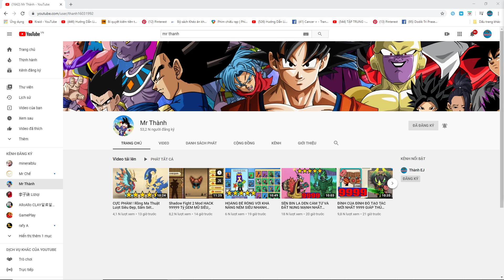Plants vs. Zombies 3 ĐẠI BÁC 3 NÒNG CỎ LANH SIÊU ĐỈNH Top Gameplay Walkthrough #7 Android Ios